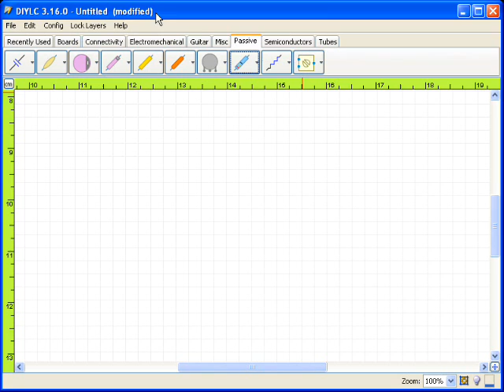DIYLC Component Templates Tutorial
Teaches you how to create a component template, use it and delete it.

To get the latest version of DIYLC visit diylc.org